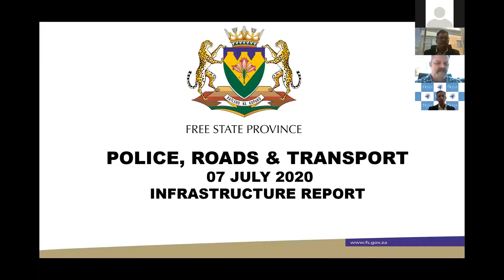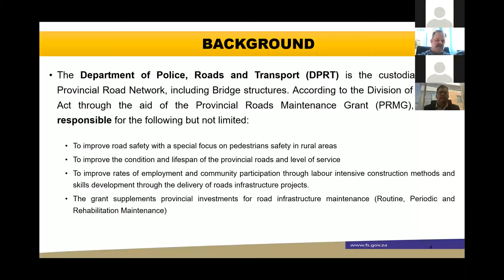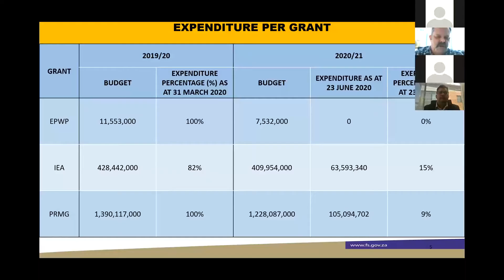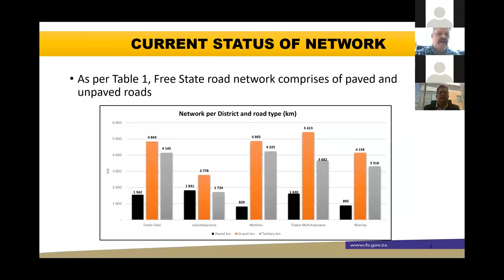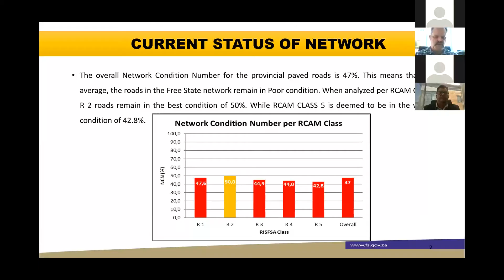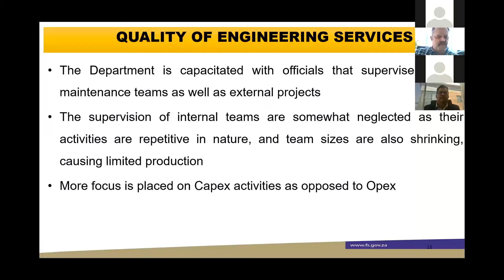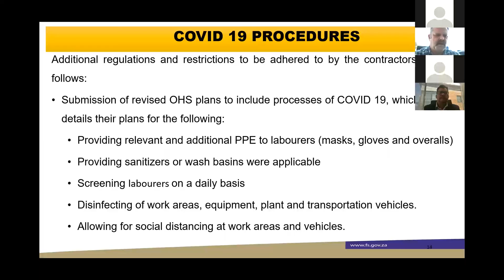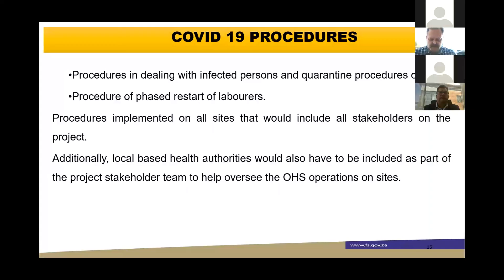11 CESA Free State Presidential Webinar 1